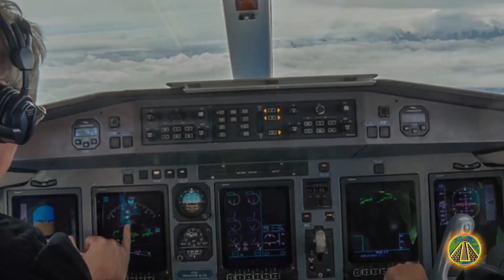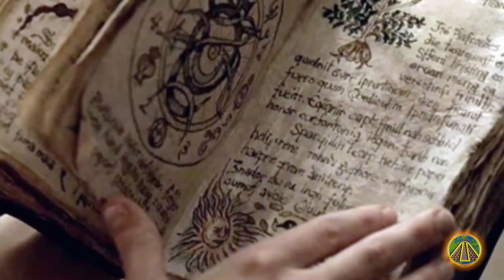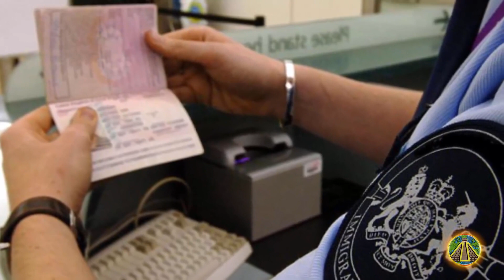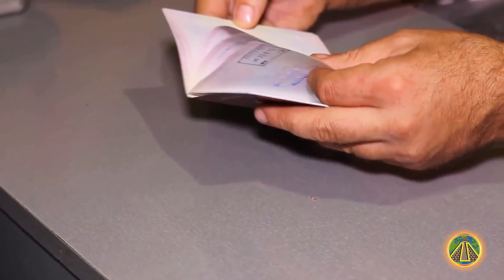Die Geheimnisvollsten Personen, Deren Wahre Identität Niemals Aufgedeckt Wurde!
In der Geschichte gibt es Menschen, die aus dem Nichts auftauchten und wieder verschwanden, als hätten sie nie existiert.
Nur der Schein des Geheimnisses, der ihre wahre Identität verbirgt und die Erinnerung an ihren Namen bleibt.
Entdecke die geheimnisvollsten Menschen, die jemals in der Geschichte existierten!

Dieses Video wurde mit der Genehmigung des Urhebers von "Misterios Ocultos TV" ins Deutsche übersetzt

Lizenz :               Standard-YouTube-Lizenz